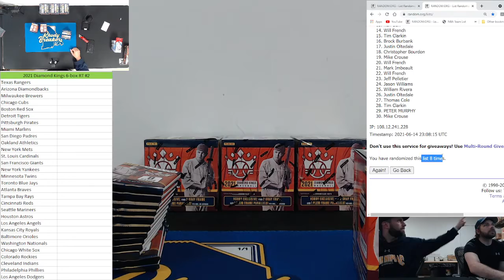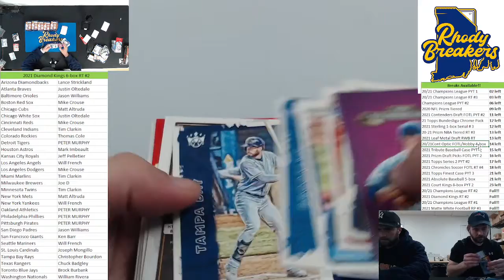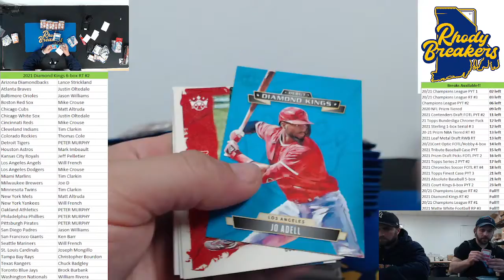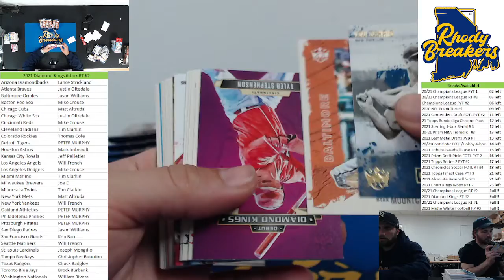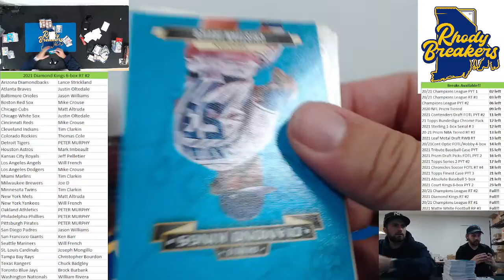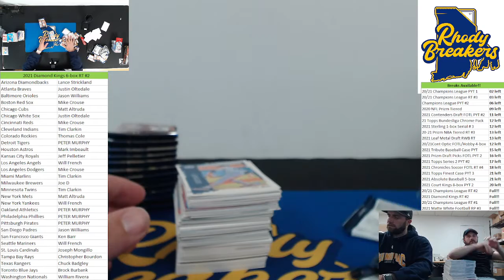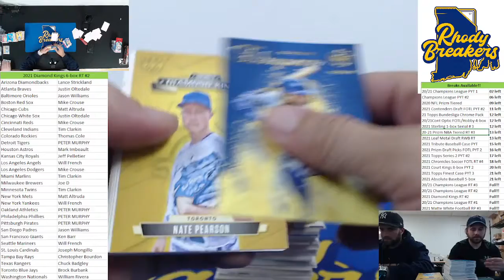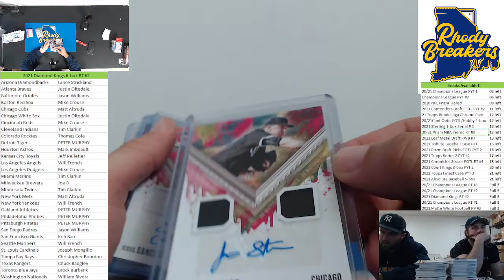2021 Diamond Kings Baseball 6 box RT #2